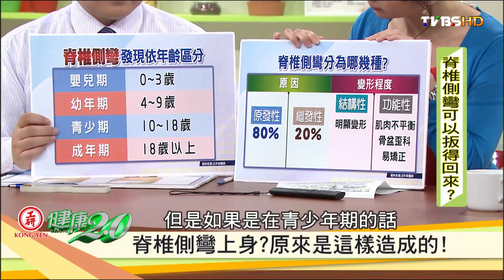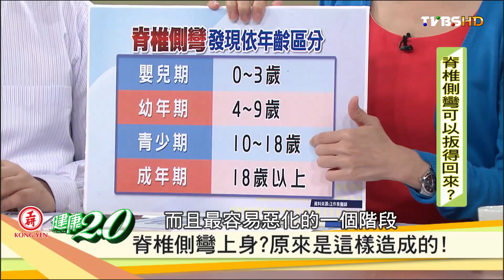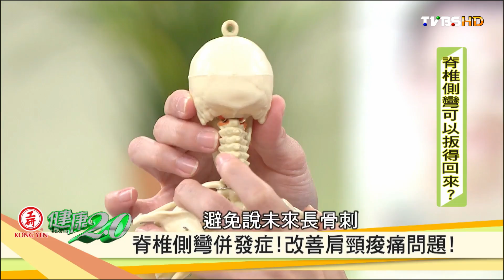跟著做「舒緩操」改善肩頸痠痛問題！健康2.0 20161001 (2/4)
原來這些毛病，都是脊椎側彎惹的禍！當心 坐不正，脊椎大走山。臨床上有很多病例發現，胸悶、腰痠背痛、腦缺氧、腳麻，這些問題竟然是脊椎測彎造成的嗎？